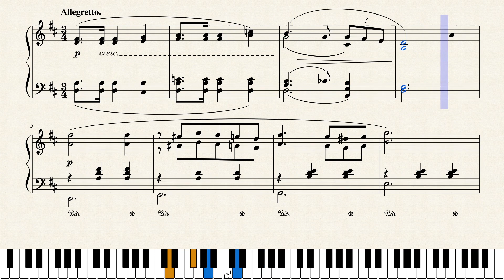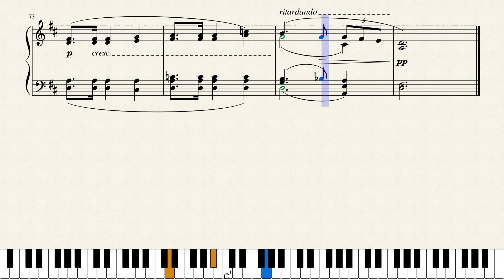Lezginka D major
A small piece which I wrote for Father's day